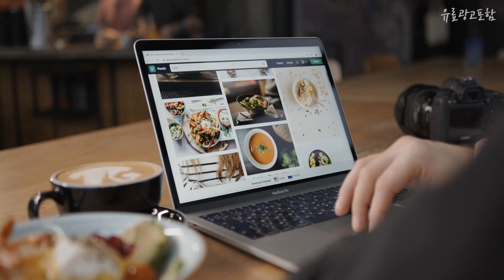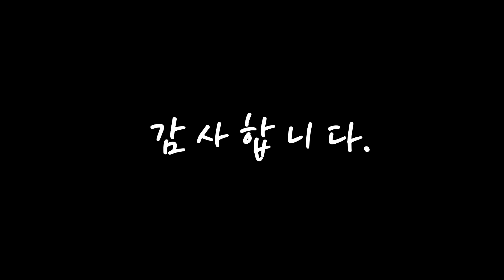족욕기 무조건 사야하는! 간단하게 정리 추천 TOP10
❤️❤️❤️무조건 사야하는! 족욕기 간단하게 정리❤️❤️❤️

[00:06]
10위. 닥터플러스 버블스파 족욕기, 상세 설명 참조, 혼합색상 [62,680원]

[00:11]
9위. 힐링큐 족욕기 JF-1000N, 혼합색상 [68,400원]

[00:17]
8위. 힐링큐 족욕기, JF-100N, 혼합색상 [59,070원]

[00:22]
7위. 굿프렌드 밸런스휴 건식좌훈족욕기 GOOD-F5, ZL-003, 혼합색상 [117,390원]

[00:28]
6위. #[샤바스] 족욕기 세트, 1개, 핑크   [10,200원]

[00:33]
5위. 디웰 프라임 족욕기, 혼합색상, DFB-2201 [94,900원]

[00:39]
4위. 에버조이 건식 좌훈 족욕기, JOY-010 [119,000원]

[00:44]
3위. 이노크아든 사파이어 스파 족욕기, SF-FM505, 화이트 [53,500원]

[00:50]
2위. 안가네 편안한 족욕기, AN-6000, 혼합색상 [62,560원]

[00:55]
1위. #[부모님 선물추천] 하루의마무리를 따뜻하고 편안하게! 버블 접이식 족욕기   [35,910원]